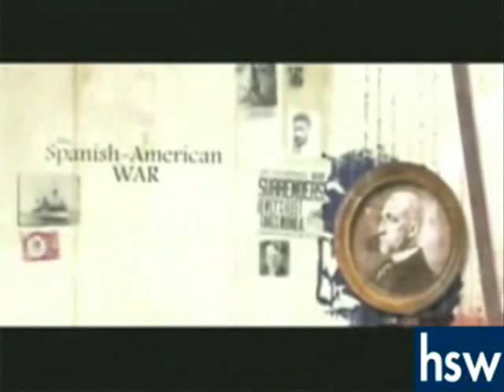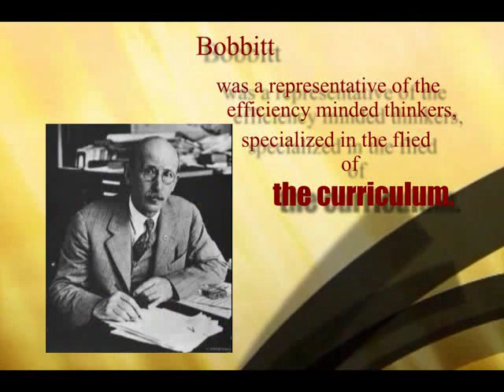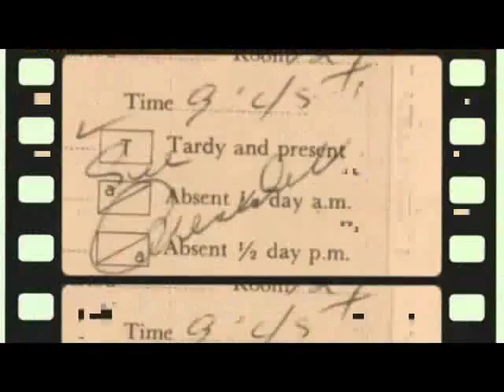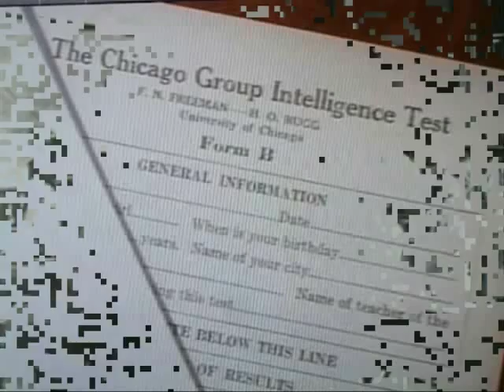J.F.Bobbitt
This is the Video I made for our presentation next Wednesday,If there are something shoubld be changed,please tell me and I will remake it.
--Gloria